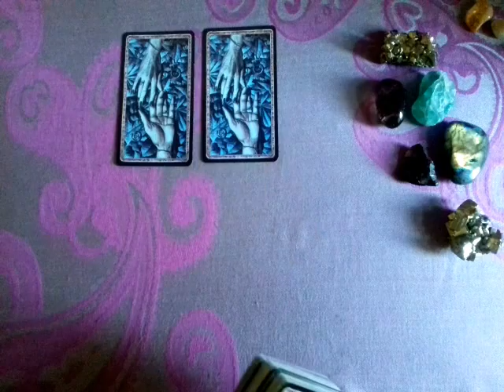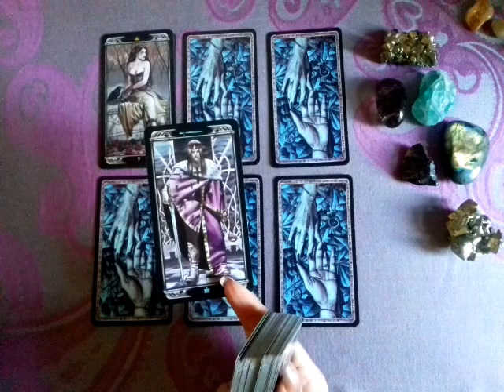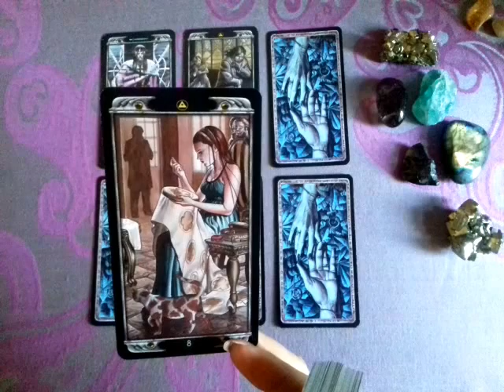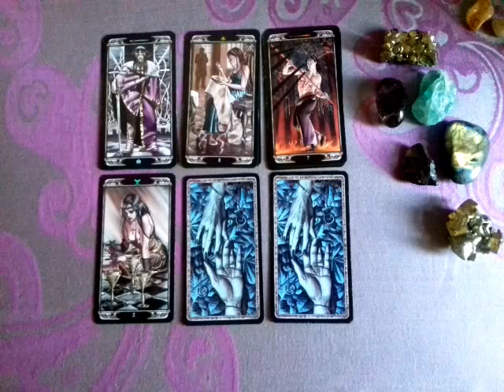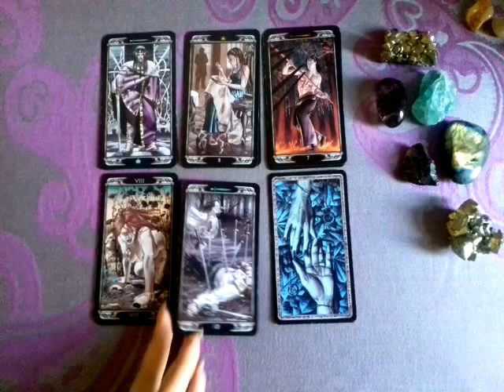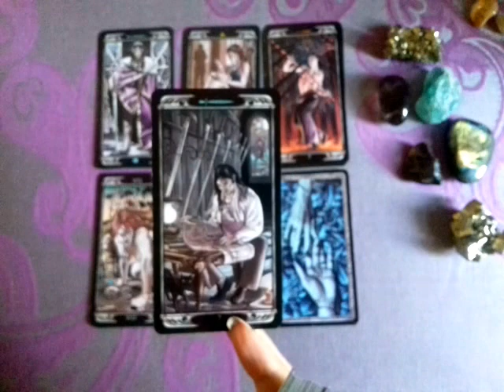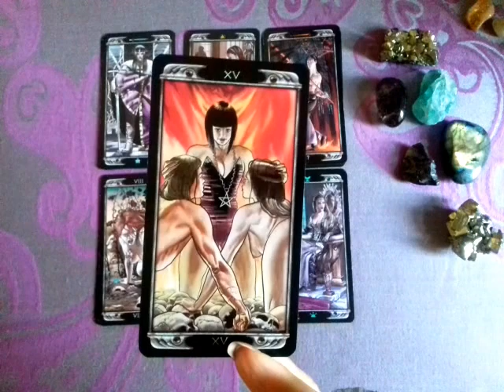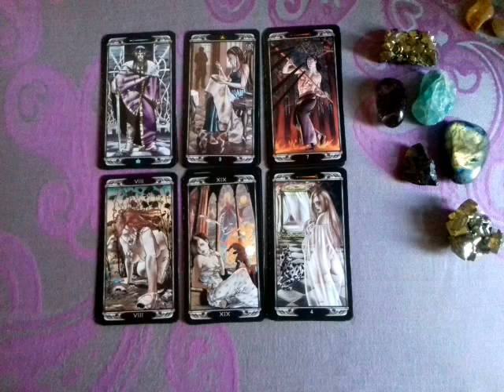Онлайн-Расклад для Женщин!ЧТО ОН ЧУВСТВУЕТ